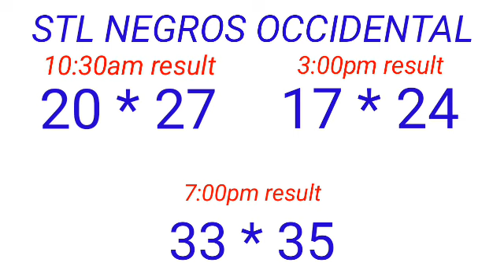STL - NEGROS OCCIDENTAL,SORSOGON January 26, 2023 3RD DRAW RESULT